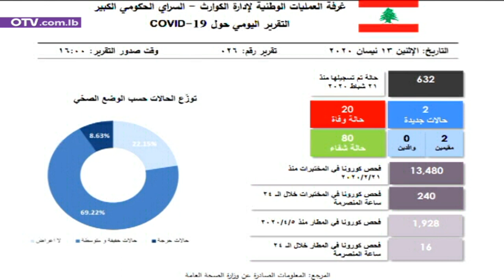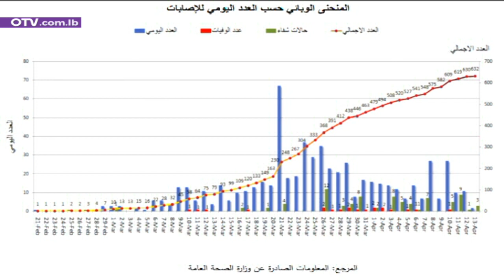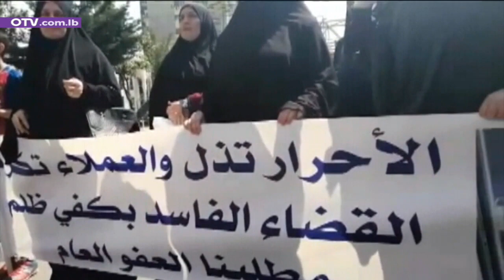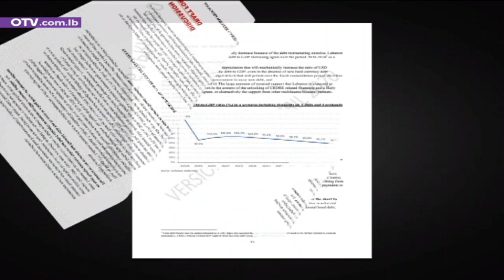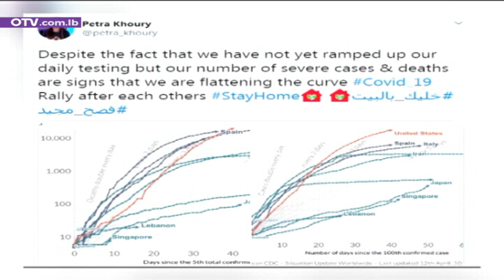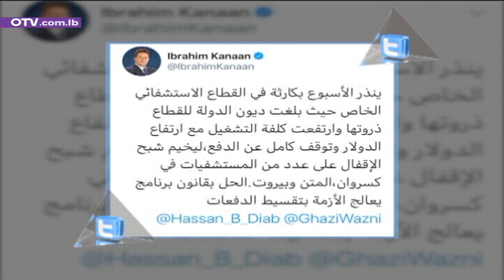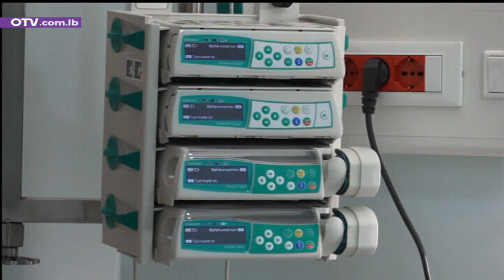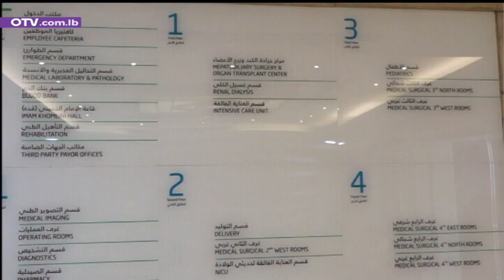أخبار المساء - الإثنين 13 نيسان 2020 مع باميلا جبور